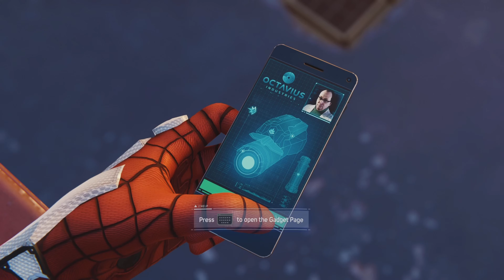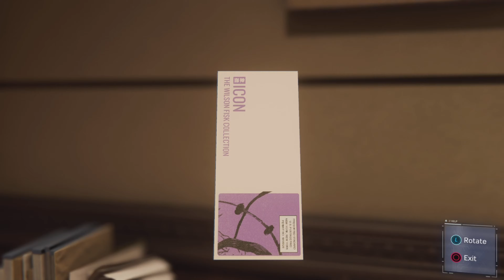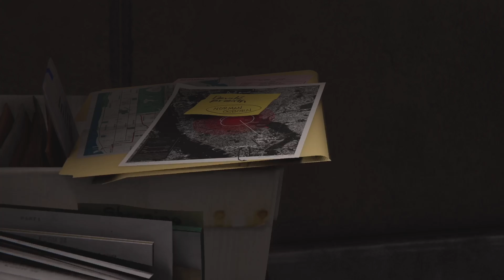Marvel spider man part 2